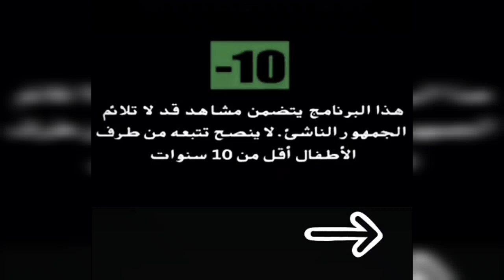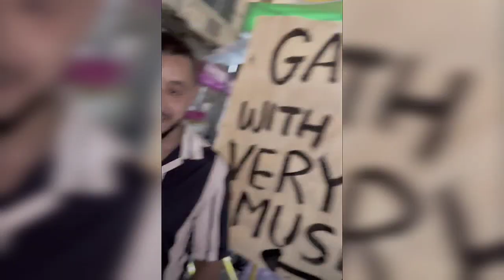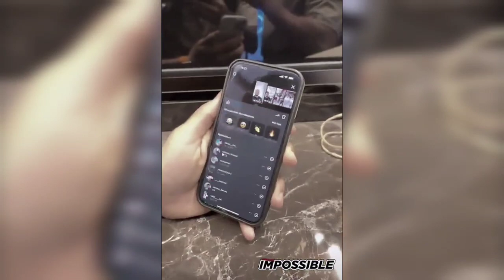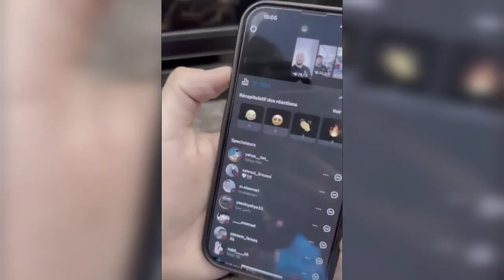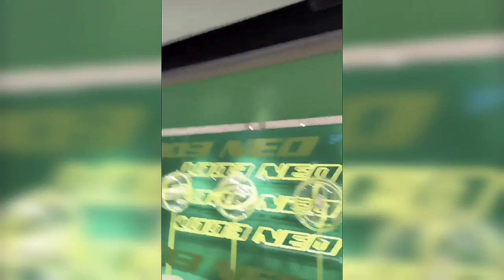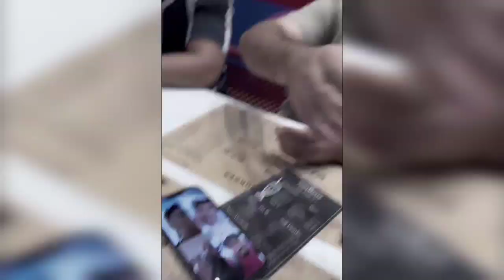هوتغام برقل جاب تمساح 🐊 فعيد ميلادو لشباب كلاوه 😱 hotgam bar9al /fir3awn / simo live